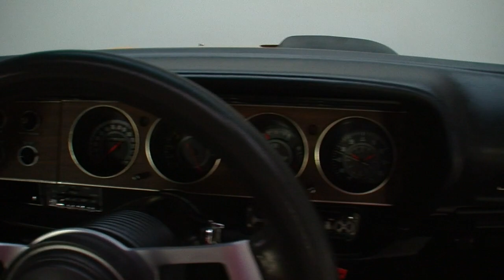134912 / 1971 Plymouth 'Cuda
Is there a rarer Chrysler pigment than Bahama Yellow? As one of the more subdued and scarce hues to come out of Auburn Hill's hip, 'brighter is better' mindset, code EL5 yellow is some of the crispest paint to ever adorn classic MoPar metal. Naturally, the fall-like color looks right at home highlighting this ground-up restored 'Cuda's laser-straight panels, razor-sharp lines and rock-solid profile. When expertly applied under fresh white vinyl and buffed to a show worthy shine, it becomes an absolutely fantastic reminder as to just how cool Detroit's golden era really was. And overall, the car's first class finish creates a high gloss visual masterpiece which oozes the bare knuckle confidence and old school appeal that made Plymouth street warriors the stuff of legends!

Pull the pins on this 'Cuda's smooth yellow hood and you'll find a stout RB V8 that's been stroked to 488 cubic inches by Charlie Mullen of Burtis Racing Inc. Dressed in bright orange paint, that '78-cast mill utilizes Edelbrock aluminum heads, ROSS Racing Pistons and a giant Holley carburetor to turn solid 9.3 to 1 compression into 525 horsepower and 560 lb./ft. of torque. That stump-pulling twist starts in an aluminum intake, which sacrifices a rich air/fuel mixture to an Eagle crank, Eagle rods and a .480 MoPar Performance cam. Compression is sparked by thick MSD Super Conductor plug wires, which are snapped onto a correct points distributor. Spent gases travel through elaborate, long-tube headers. The big engine's cylinders are cooled by a high quality aluminum radiator, which comes complete with a polished overflow tank. And naturally, ancillaries like an Optima gel cell battery, finned MoPar Performance valve covers and a correct Chrysler washer reservoir add increased form to impressive function.

That buff Chrysler block churns power through an era-correct A727 Torqueflite. That smooth gearbox twists a correct 8.75-inch rear end, which spins a Sure Grip differential around 3.55 gears. Included in the restoration was a completely rebuilt suspension that, thanks to welded subframe connectors, helps the car hook up quicker and perform better. Braking comes courtesy of power-assisted discs and drums. Quick turns and tighter circles are a product of factory-style power steering. And at the corners, 15-inch Rallye wheels spin fresh 235/60 BF Goodrich Radial T/As in front of 255/60 BF Goodrich Radial T/As.

Inside, the car's well-executed Black and White interior is simple, functional and looks almost as good as new. The leather bucket and vinyl bench seats are showroom fresh, showing hardly any signs of wear. In front of those seats, a warp-free dash hangs rebuilt Rallye gauges above a Pioneer CD player and controls for modern air conditioning. Below that dash, Black carpet centers a small T-handle shifter inside a correct console and a full outfit of 8ºv'cuda8ºv branded floor mats. And in front of the driver, a simple Tuff Wheel keeps everyone pointed in the right direction.

Thanks to its scorching performance, solid restoration and classic good looks, this 'Cuda is guaranteed to please even the most discerning MoPar enthusiast. If you've been searching for a killer old school Plymouth to cherish AND enjoy, call,